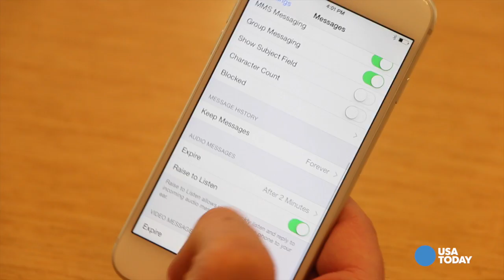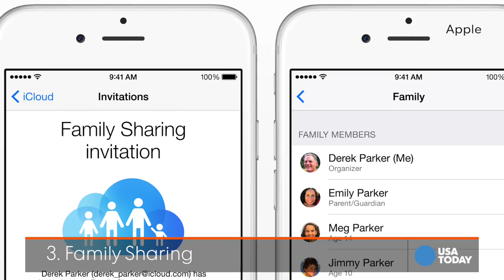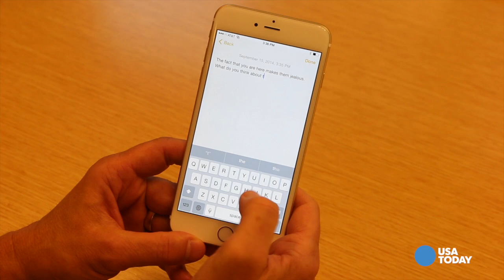Top iOS 8 features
Personal Technolgy columnist Ed Baig takes a look at iOS 8, Apple's latest mobile operating system.